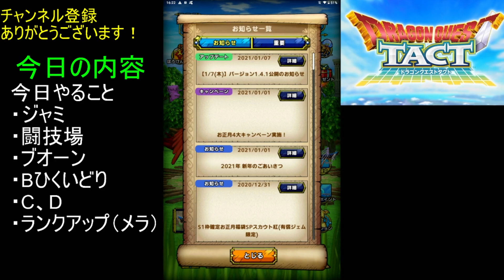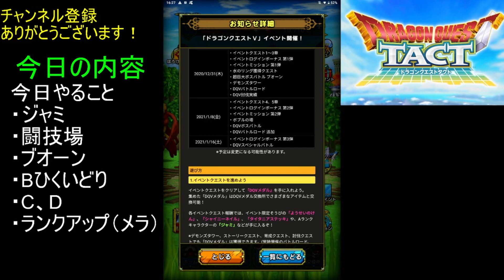【ドラクエタクト】ミルドラース実装までにやっておく事「まとめ」無課金攻略のすゝめ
ミルドラースが明日実装されます。
それまでにやっておく事をボクなりにまとめてみました。

今日やっておく事ですが、できなかった場合は１６日以降に挽回できると思うので慌てずマイペースでOKです。

初見プレイで思った事を解説しようと思います。
効率的に回る方法などもわかる範囲でお伝えします。

あくまでも「ボクはこうやります」というお話なので参考になるか分かりませんが興味あれば見てください。

無課金でまったりと攻略していきます。
※初見の感想になりますので、時間経過とともに状況や予定が変わることがあります。
ご理解の程よろしくお願いいたします。

アウトドア・DIYをメインにUPしています。
ポケモンGOのGOバトルリーグの動画もUPしています。
※今後はこちらのゲームチャンネルでUP予定です。